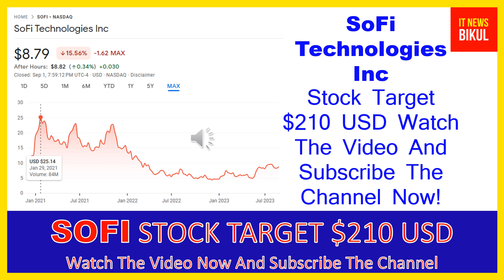SOFI Stock-SoFi Technologies Inc Stock Breaking News Today |SOFI Stock Price Prediction